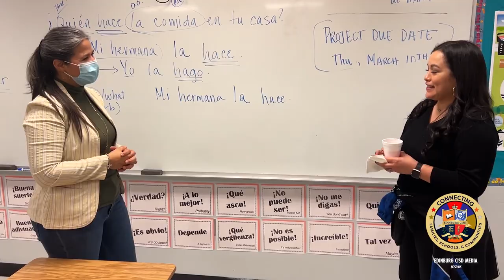Open House 2022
March 7-11 was Texas Public Schools Week, and we held open house at our elementary, middle, and high schools for the first time in two years! Parents got to meet their child’s teachers face to face and learn about how their child is performing in school.